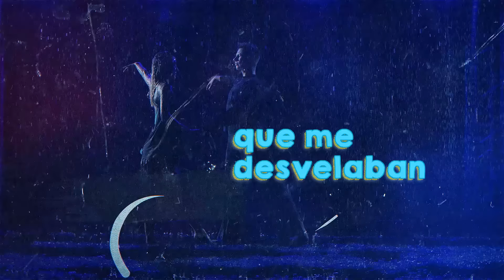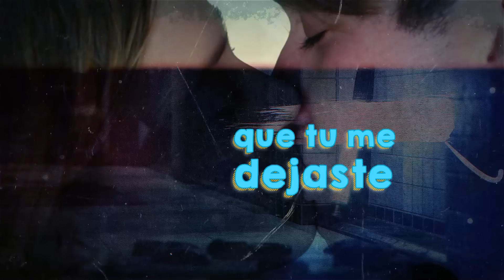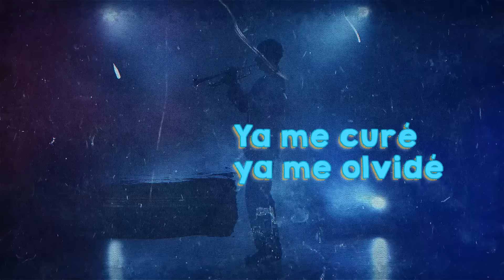YA ME CURÉ 🥳 - Luisito Ayala y La Puerto Rican Power 🤒 (Video Lyric)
Ya Me Cure [letra]
Luisito Ayala Y La Puerto Rican Power

Ya me curé,
de las heridas que dejaste en mi cuando te marchaste;
de los recuerdos que me desvelaban solo por pensarte.
Ya me curé las cicatrices que dejaron tus mentiras,
porque era un ciego que a pesar de todo
siempre te creía.

(Ya me curé,
de aquellos besos con sabor a engaño
que tu me dejaste;
de las promesas que se llevo el viento
cuando me olvidaste.
siempre te creía.

Ya me curé, de la amargura que dejó tu adiós.
Ya me curé, del desengaño de mi corazón,
solo por quererte, solo por amarte y luego extrañarte.
Ya me curé, de aquel vacío de tu soledad.
Ya me curé, y solo espero nunca verte mas.
Ya me curé, ya me curé, ya me curé…
pues finalmente te olvidé.) x2

(Coro: Ya me curé, y te olvidé.)

1. Ya me curé, ya te olvidé, de mi mente te borré.
2. Oyeme, sigue por ese camino mi santa, que ya no te
quiero ver.
3. Lo que yo pasé contigo, no me vuelve a suceder.

Mambo

Álbum: Y Te Lo Dice

©️ 2022 - JN Music Group